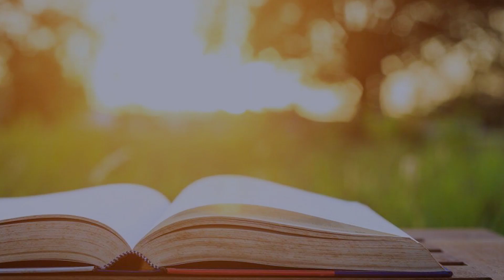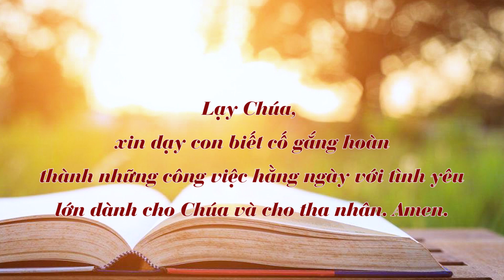Chấm nối chấm 2021, Chúa nhật 07.11: Những việc nhỏ